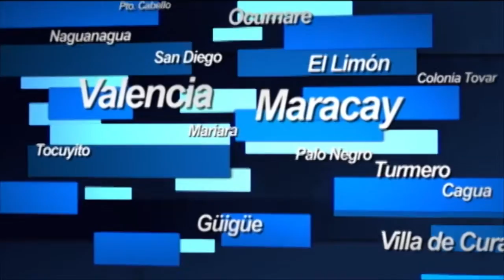OLP incorporará 5300 funcionarios